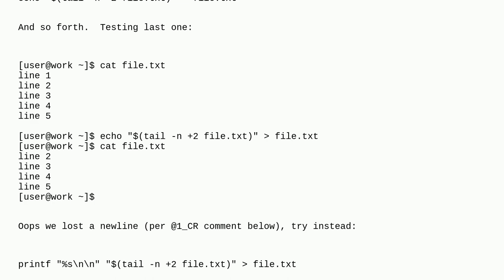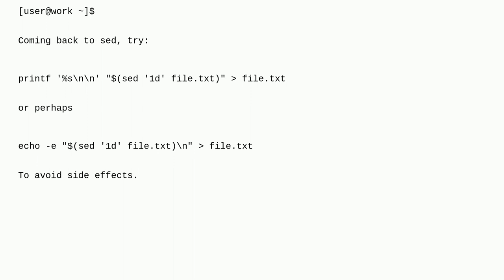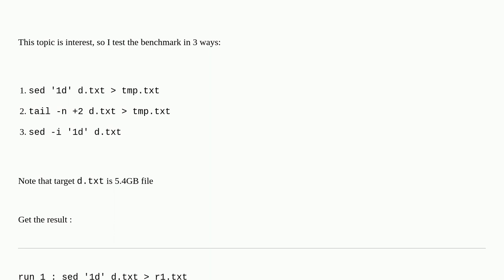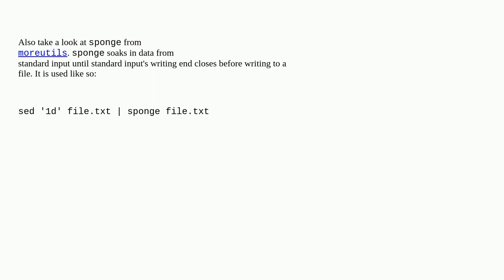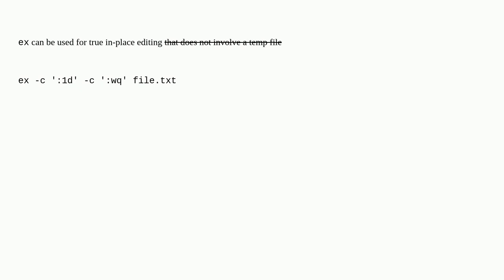Unix: Delete First line of a file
Delete First line of a file

A special thanks goes out to the awesome community

  sed shell-script ksh